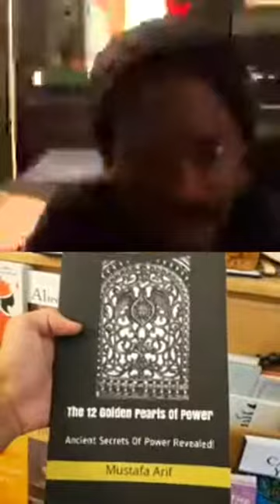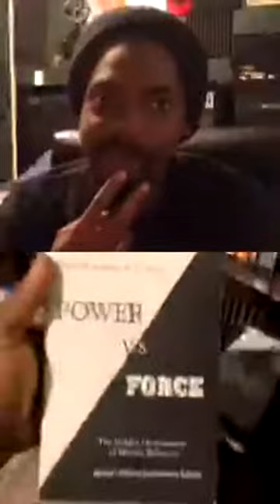What Is Power & How Do You Use It? | What's The Word Wednesdays Ep. 3 (July 29th)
Hey People,
Here's a series I've been doing on Instagram and I am now transferring them over here to YouTube. If you like to join in for a show, I go live on Wednesdays at 7:30pm

Show Topics:
Intro: 0:00-2:57
Current Events: 2:58
Finding Focus: 12:45
What Is Power & How Do You Use It: 39:55

The intro song that inspired and is played:

Song:
What's The Word (What's The World on YouTube lol)

Artist: Shinsight Trio

Other than that, I will be doing the best I can to upload these to YouTube on the same day or next day for the next Season (Season 2).

Peace and One Love from the Heart and Soul!

What's The Word Wednesdays Episode #3 (July 29, 2020)

Welcome Family to a new series called What's The Word Wednesdays! With this series, the intention is to connect, talk and build community through talks, ideas, music and so forth to inform and elevate our consciousness as a collective.

Episode 3 Topics:
Current Events, Finding Focus, and What Is Power & How Do You Use It

So, Wednesday at 7:30pm (PST) tune in with us, interact and share our perspectives with us.

Otherwise, thank you to everyone who joined and for those who will see this later.

Peace and Love from the Heart and Soul! ✊🏿🖤☝🏿